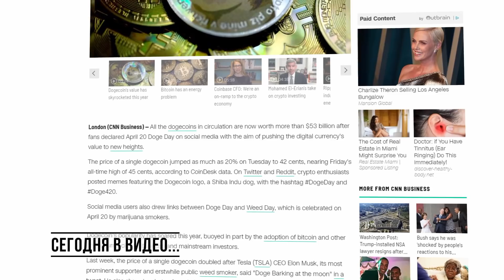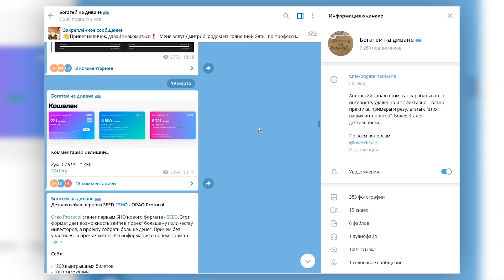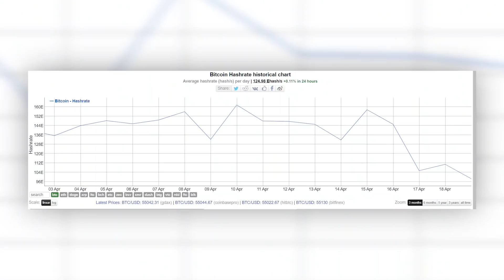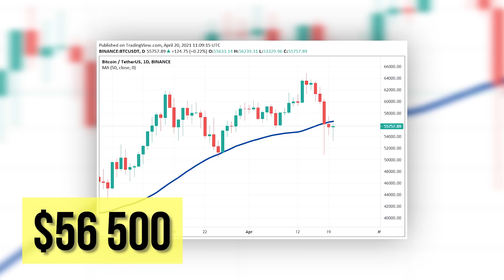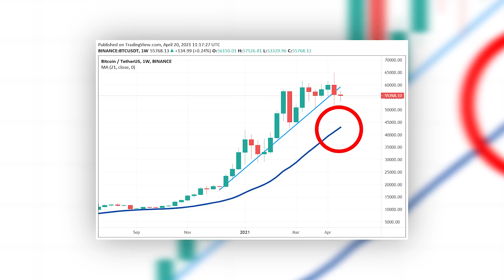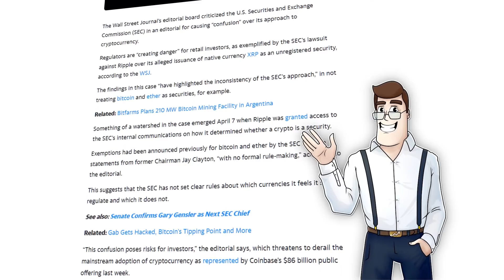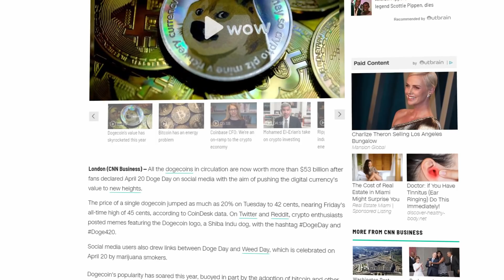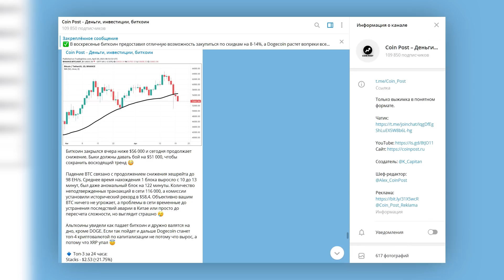БИТКОИН ДОЛЖЕН УДИВИТЬ! Срочные новости XRP! DOGE рост еще +200%! Прогноз BTC, XRP, Dogecoin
Telegram-канал “Богатей на диване” - участвуйте в конкурсе до 1 мая и выигрывайте $500!

Разбираем последние новости о падении хешрейта биткоина, рекордных комиссиях и транзакциях, которые подтверждаются по несколько часов. Как долго это продлится и может ли повлиять на цену. Какой алгоритм лучше Proof-of-work или Proof-of-Stake, в чем настоящее достоинства алгоритма от Сатоши Накамото.

Как движение цены BTC отразится на стоимости Dogecoin и XRP. Последние новости XRP, что они дадут рынку криптовалют и не может ли это быть фейком. Как пройдет Doge Day и будет ли этот альткоин стоить $1.

Смотрите также:
БИТКОИН ЕЩЕ НА ШАГ БЛИЖЕ К ПОДЕБЕ! Даже S&P 500 не растет ВЕЧНО! Доллар vs Рубль кто рухнет?